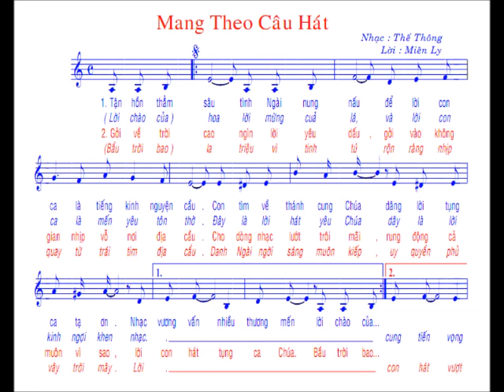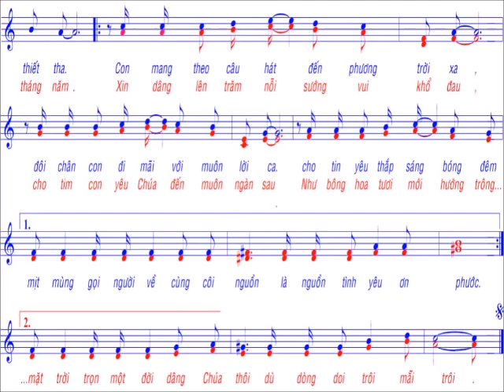Mang Theo Câu Hát / sáng tác : Thế Thông / lời : Miên Ly